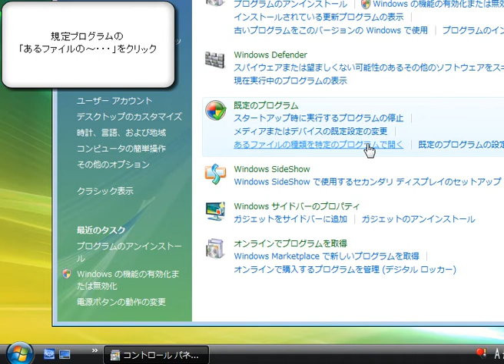ファイルを好みのソフトで素早く開く 「Windows Vista高速化解説」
例として、音楽ファイルを開くとき、再生できるソフトが数種類ある場合に、
再生したいソフトで常時開くようにします

使用方法
今回は「.bpm」ファイルをすべて「ペイント」で開くように変更します

１、　スタートメニューより「コントロールパネル」をクリック

２、　「プログラム」をクリックし、「既定のプログラム」の「あるファイルの～」をクリック

３、　一覧より「.bpm」を選択し、「プログラムの変更」をクリックします

４、　「.bpm」ファイルを開くときに関連付けたいソフトを選択しOKをクリックして完了です
　　　今回はペイントを選択してます
　　　指定したいソフトが表示されていない場合は、「参照」より指定しましょう

「ファイル」という言葉がコンピュータの記憶装置に関連する用語として使われ始めたのは1952年で、当初はパンチカードに格納された情報を指した言葉だった[1]。初期のころは格納されている中身の情報よりも、装置自体をファイルと呼ぶことが多かった。例えば、IBM 350 のディスク装置は「ディスクファイル」と呼ばれていた[2]。

1962年のCTSSではファイルシステム機能があり、1つの補助記憶装置上に複数の「ファイル」が存在するという形態が登場した。これが現代的な意味でのファイルの始まりである。CTSSではファイル名が2つの部分で構成されていた。1つはユーザーが読めるプライマリ名で、セカンダリ名はファイルの種類を表していた[3][4]。このようなファイル名の構成方法は Microsoft Windows などの現代のオペレーティングシステムにも受け継がれている。

主記憶装置 補助記憶装置
主記憶装置
補助記憶装置
記憶装置 価格
記憶装置 世界初
記憶装置 半導体フラッシュメモリ
記憶装置 問題
外部記憶装置
DAT 磁気記憶装置
磁気記憶装置
記憶装置とは
記憶装置の「ハードディスク」は、なぜ「ハード」という名称がついているのでしょうか?
記憶装置の単位
記憶装置の階層構造
記憶装置内
記憶装置内の情報
記憶装置内の情報処理
内部記憶装置
大容量記憶装置
CPU 記憶装置
一時的な記憶装置
各種補助記憶装置
パソコン 記憶装置
パソコンの記憶装置
携帯電話 記憶装置
USB 大容量記憶装置
アクセス時間 記憶装置
コンピュータ 記憶装置
ハードディスク記憶装置
パソコン内部の記憶装置
コンピュータ 外部記憶装置
abcコンピュータ 記憶装置
アクセス時間の最も短い記憶装置
コンピュータ 一時的な記憶装置
コンピュータの一時的な記憶装置
コンピューターの一時的な記憶装置